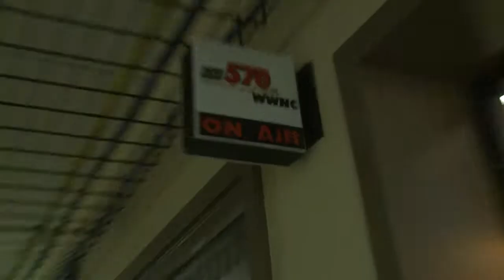Speaking of Golf - Television Promo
This high-intensity, internationally syndicated radio show is now transforming into a powerful new force on the television market.